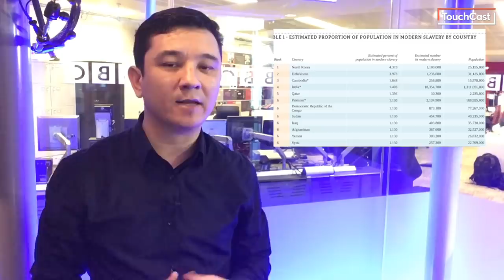Каримов қулга айлантирган халқни Мирзиёев қандай озод қиляпти? - BBC Uzbek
Ўзбекистонда охирги икки йилда фуқароларни қулликка солиш жадал тушиб кетган.

Халқаро қулдорлик кўрсатгичининг  жорий йилги ҳисоботида Ўзбекистон шунчалик катта ижобий натижага эришганки -  мамлакатдаги аҳвол 67 давлатдан яхшиланган.  Инсонларни қуллик шароитидан чиқариш бобида Ўзбекистон Туркия ва Россиядан ҳам кўра яхши натижага эришган

Хуллас, ҳозир  Қулдорлик  бўйича Ўзбекистон 167 давлат ичида 67 чи ўринга тушган.

Ҳали атиги икки йил олдин - Марҳум  Каримов  тирик бўлган 2016 йилда  ҳам Ўзбекистон дунёда замонавий қулдорлик авж олган энг ёмон икки давлатдан бири бўлган.  Бири Шимолий Корея, бошқаси Ўзбекистон эди. Тўғри баъзан бу рўйхатга Африканинг Мавританияси ҳам қўшиларди.

Бунга бош сабаб - Ўзбекистон ҳукумати ҳар йили бир миллиондан кўп фуқаросини қуллик ва эрксизлик  шароитида мажбурий меҳнатга, яъни пахта ишларига мажбурлаб келганидир.

Ўзбекистонда мустақиллик йиллари аҳвол шунчалик ёмон эдики, мамлакат ҳар доим қулдорлик бўйича дунёнигн энг ёмон 5 давлатидан бири деб тан олинарди.

Янги халқаро ҳисоботда айтилишича, Ўзбекистон раҳбарияти сўнгги йиллари  мажбурий меҳнатни камайтириш учун қадам ташламоқда.   Ўзбекистон ҳукумати  Халқаро меҳнат ташкилоти билан ҳамкорлик қила бошлади.

Халқаро меҳнат ташкилоти ҳам сўнгги пахта мавсумида 93 фоизи пахтакор  ўз ихтиёри билан пахта даласига чиққанини айтган. Ташкилот талаба, ўқитувчи, шифокор ва ҳамширалар пахтага умуман жалб қилинмаганини урғулайди.

Болалар меҳнати борасида эса олдинги йилларда бўлганидек, хавотирга ўрин йўқлиги таъкидланган.

Бироқ халқаро қулдорлик кўрсатгичи ҳисоботининг қайд этишича, Ўзбекистон ҳали кўп иш қилиши керак.

 Яъни - Ўзбекистондан мажбурий меҳнат бўйича ҳали ҳамон бир бирига  зид хабар ва далиллар келмоқда. Айрим ҳисоботларга биноан, мамлакатда бу йил ҳам  пахтага мажбурий олиб чиқилган фуқаролар бор.

 Бу дегани  - йирик ғарб ширкатлари томонидан ўзбек пахтасининг  бойкоти ҳам бутунлай олиб ташланиши эҳтимоли йўқ эмас. Яъни ўзбек пахтаси учун бозор ва харидор кенгаяди.

Танқидчилар Мирзиёев ислоҳотларининг чала эканлигини таъкидлаётган бўлса-да, Лекин ҳисоботдаги асосий хулоса шундай -  марҳум Каримов даврида қул ҳолатига келтирилган Ўзбекистон халқини, бугун президент Мирзиёев озод миллатга айлантираётгани ҳақиқатга яқин.